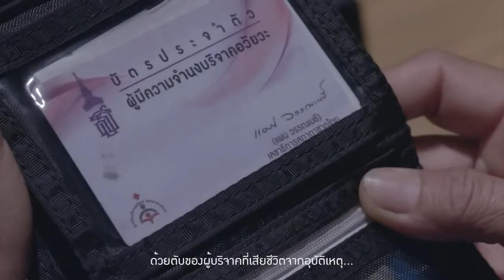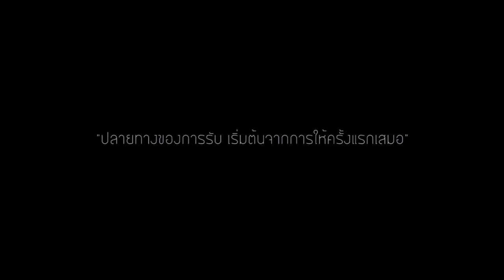เข็มวันอานันทมหิดล 9 มิถุนายน 2559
เผยแพร่เมื่อ 11 พ.ค. 2016

“ เข็มวันอานันทมหิดล ” พ.ศ. 2559 จัดขึ้นเพื่อเป็นกิจกรรมเฉลิมพระเกียรติ พระบาทสมเด็จพระปรเมนทรมหาอานันทมหิดล พระอัฐมรามาธิบดินทร พระบาทสมเด็จพระเจ้าอยู่หัว รัชกาลที่ 8 เนื่องในโอกาส วันคล้ายวันสวรรคต 9 มิถุนายน และพระมหากรุณาธิคุณที่ได้พระราชทานกำเนิด “ แพทย์จุฬาฯ ” อีกทั้งยังเป็น การหารายได้ สมทบ “ มูลนิธิอานันทมหิดล ” เพื่อพัฒนาวงการแพทย์ , “ มูลนิธิสงเคราะห์เด็ก ” สภากาชาดไทย รวมถึง ช่วยเหลือ “ พระภิกษุอาพาธ – ผู้ป่วยยากไร้ ” โรงพยาบาลจุฬาลงกรณ์ สภากาชาดไทย

ประชาชนทั่วไป สามารถร่วมใจ “ บริจาค ” ในราคาเข็มละ 100 บาท บัญชีออมทรัพย์ ชื่อบัญชี “ วันอานันทมหิดล ”ธนาคารไทยพาณิชย์ สาขาสภากาชาดไทย เลขที่บัญชี 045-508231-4 และ “ ขอรับ ” เข็มวันอานันทมหิดล 2559 ใน ระหว่างเดือน มิถุนายน – สิงหาคม ในสถานที่รับบริจาค ติดตามข้อมูลได้ที่ @anan_day และ fan page : ANAN DAY